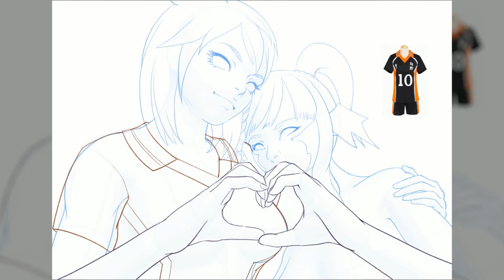Drizelda Reward 2021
Timelapse Done in Clip Studio Paint.
This is a bi-annual reward for my Patrons. This reward has ended.